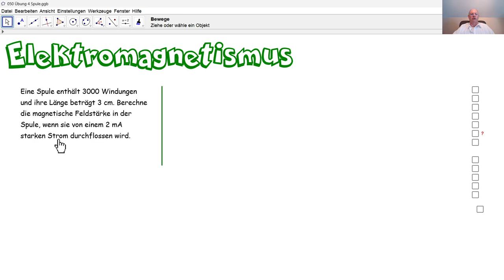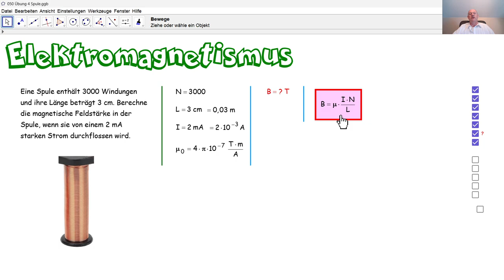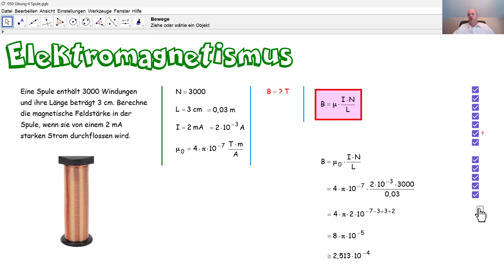Physik 5PhD050 Das Magnetfeld einer Spule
Wir berechnen die Magnetfeldstärke im Innern einer Spule.